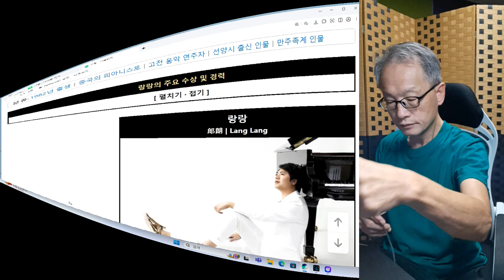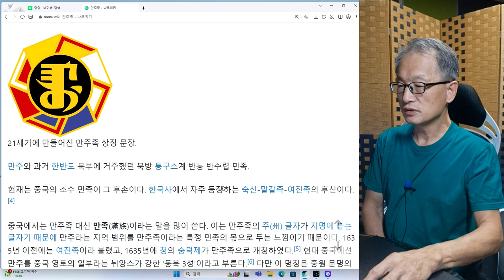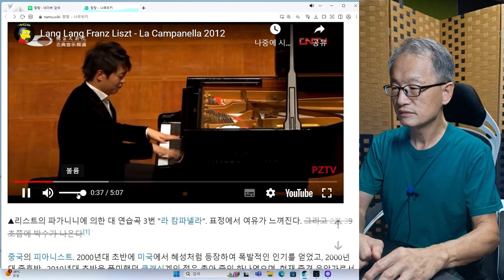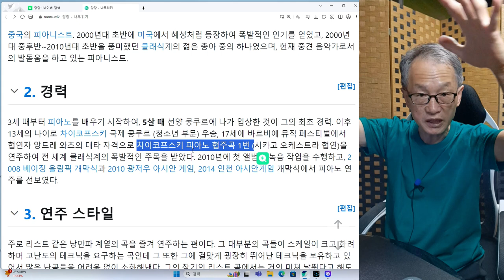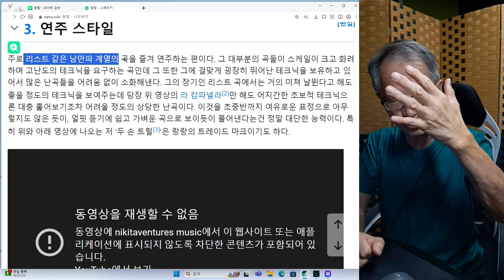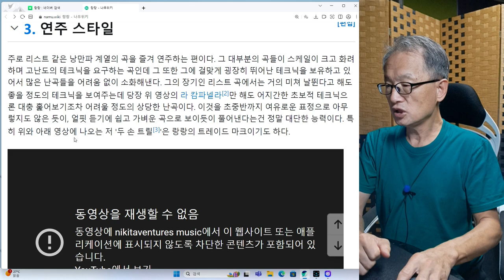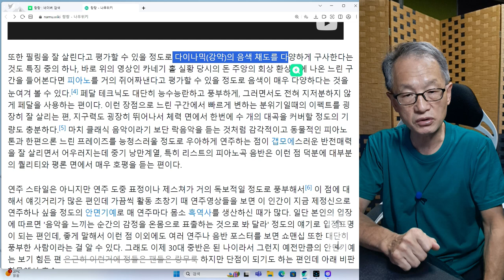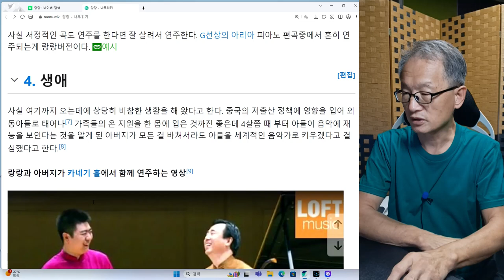피아니스트 랑랑 1회.